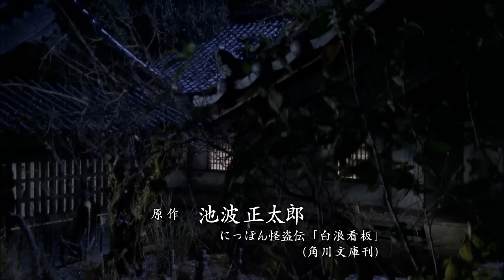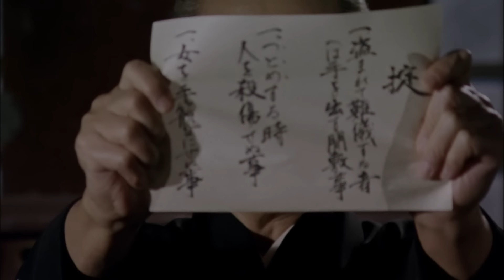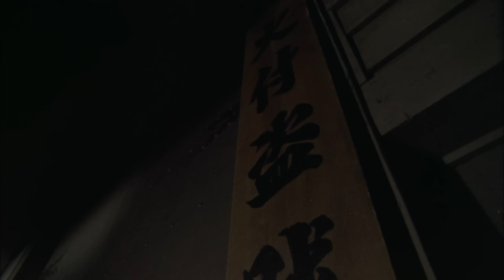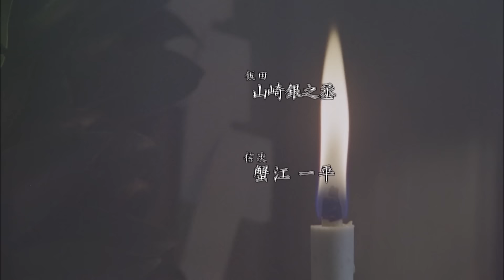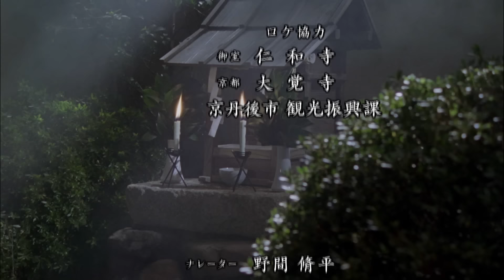Onihei Gaiden | Code of the Bandits | SAMURAI VS NINJA | English Sub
▼Synopsis
Once, there was a master thief named Kakugoro of Yato (played by Umezu Nakamura), who believed that stealing from the wealthy-who themselves amassed fortunes by plundering the common folk-was merely reclaiming what was wrongfully taken, hence not an immoral act. Kakugoro, governed by a set of principles inherited from his predecessor, Goro of Yato (played by Atsuo Nakamura), and strictly enforced among his followers, was known for his justifications that bordered on vigilantism, earning them the moniker "honorable thieves". Throughout his career, Kakugoro never found himself ensnared by the law, aspiring to die peacefully just as his predecessor had.

One day, his path crosses with a female beggar named Okou (played by Keiko Oginome), who impresses him with her integrity after she returns a significant sum of money she found. During a meal where Kakugoro treats Okou to eel, he discovers that she is missing an arm-a result of an attack by one of his subordinates during a raid seven years prior, breaking their ironclad rules. Shocked by the realization that his actions have indirectly harmed an innocent, Kakugoro decides to disband his crew and turn himself in to the special police, known as the Fire Theft Investigators, to atone for his subordinate's transgression. What will be the fate of Kakugoro, the master thief who broke his own code of honor?